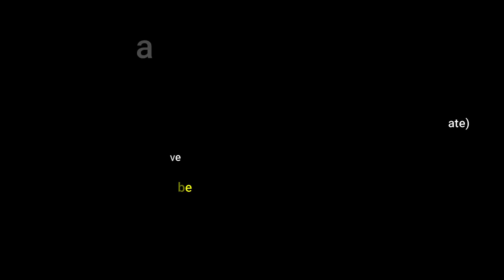Wonderful California 40's in color [60fps,Remastered] w/sound design added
I colorized, restored and created a sound design for this video of California 1940s you can clearly see what is going on during the day, The first part is a tour of Newport Beach, a beautiful drive through Los Angeles. On the 101 freeway, we pass through a tunnel, and we see a HUGE chimney. It connects to the next building we see, the Friedman bag factory. Then we go further down into Los Angeles, a few scenes of cars crossing a California intersection, a classic arrow leads you to cities in all directions. Last part We pass through OILWELLS (from the back), then we pass on the side.

Video Restoration Process:
✔sound design added only for the ambiance
✔restoration:(stabilisation,denoise,cleand,deblur)